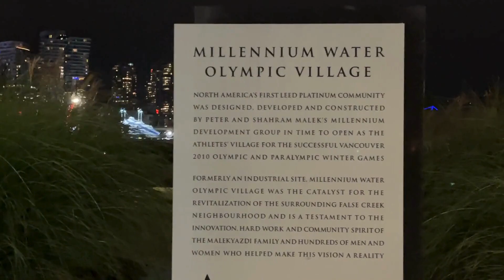Shopping in Metrotown and Exploring Olympic Village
The days are getting shorter and the temperature is dropping.  So, I always find myself choosing to stay on my beloved couch.

But, I can't hibernate forever.

On this day, I decided to go to Metropolis at Metrotown Mall to buy a few items.  I feel like half of BC's Lower Mainland population had the same goal as the mall was packed.  Well, Black Friday sales were starting and Christmas is fast approaching.  So, this is the start of the mega shopping season.

After lining up for quite a long time and being overwhelmed by a huge crowd, I decided to relax at Olympic Village.  Here, I enjoyed Science World's colorful lights and BC Place's splendor.

It was day well spent:
0:25 Shopping in Metrotown
2:34 Exploring Olympic Village (BC Place and Science World)